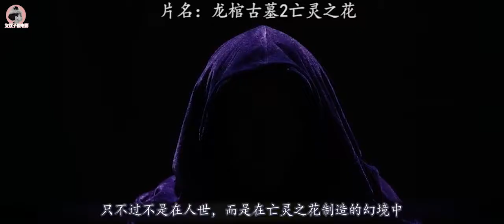男子来到古墓寻找神秘之花，却发现这里没有一个活人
影片由佑在担任制片人，赵聪导演执导，吴建国、李璐兵、姜萌轩、王沛禄等人联袂出演，讲述了一个与古墓冒险有关的惊悚故事。